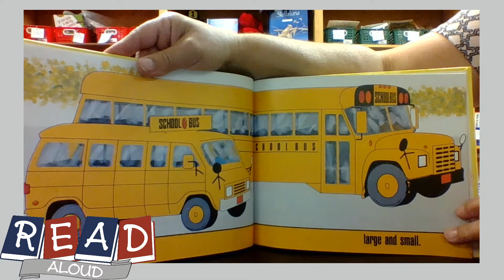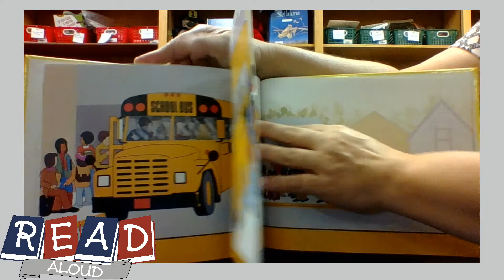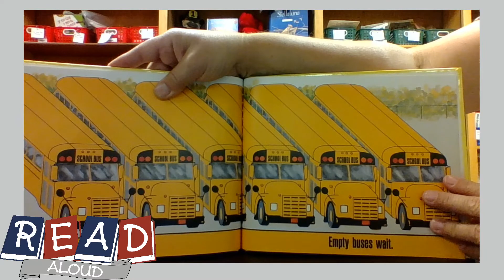October 14, 2020